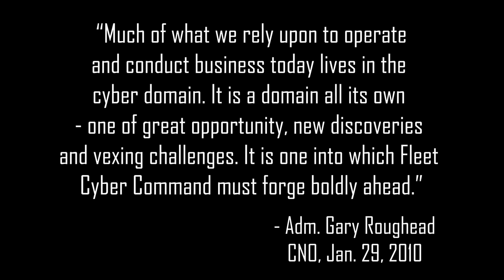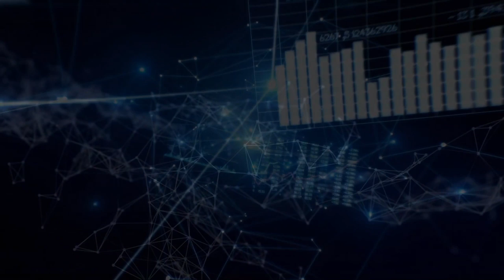U.S. Fleet Cyber Command/U.S. 10th Fleet - Now 10 Years Old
Present and former Commanders and Fleet Master Chiefs reflect on their time at U.S. Fleet Cyber Command/U.S. 10th Fleet and wish the command a happy 10th anniversary. Since its establishment on Jan. 29, 2010, FCC/C10F has grown into an operational force composed of more than 14,000 Active and Reserve Sailors and civilians organized into 28 active commands, 40 Cyber Mission Force units, and 27 reserve commands around the globe. (U.S. Navy Video by Steve Mavica)